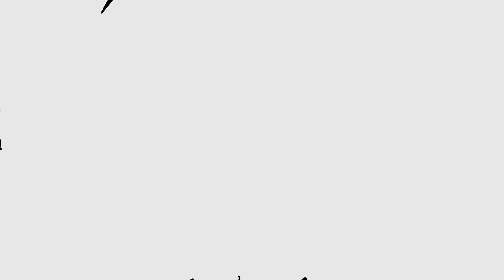Nimona | Movie Review